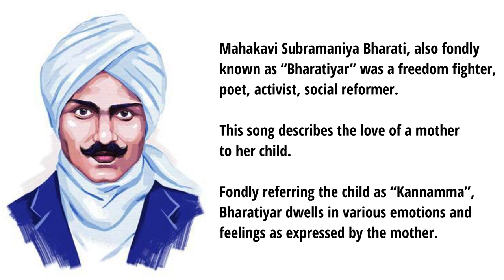Chinanchiru Kiliye - (Flute) TN Sivakumar | Ragamalika | Tisra Jathi Roopaka talam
“Chinanchiru Kiliye Kannamma" is composed by ‘Mahakavi’ Subramaniya Bharati, also known as “Bharatiyar”. He was a freedom fighter, poet, activist and a social reformer.

This song describes the love of a mother to her child. Fondly referring the child as “Kannamma”, Bharatiyar dwells in various emotions and feelings as expressed by the mother.

This has been beautifully rendered on flute by TN Sivakumar. This song is comprised of classical interludes of multiple ragas combined into a beautiful Ragamalika.

Rendered on flute by Sri.TN Sivakumar.
Composer: Subramaniya Bharatiyar
Ragam: Ragamalika
Talam: Tisra Jathi Roopaka

Contents

0:00 - Intro
0:14 - About the Song
0:25 - Verse 1
1:27 - Verse 2
2:00 - Verse 1 (repeat)
2:11 - Verse 3
3:12 - Verse 4
3:56 - Verse 5
4:41 - Verse 6